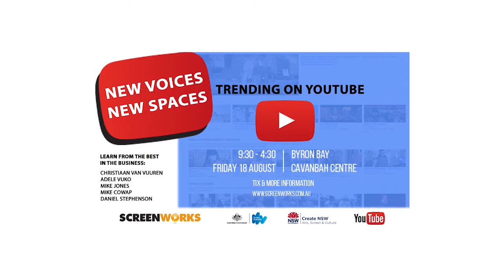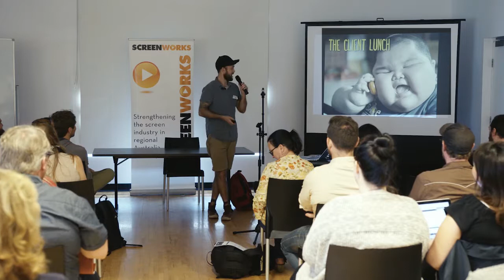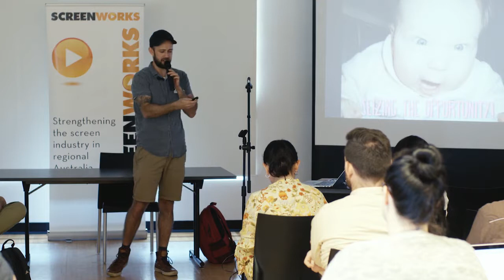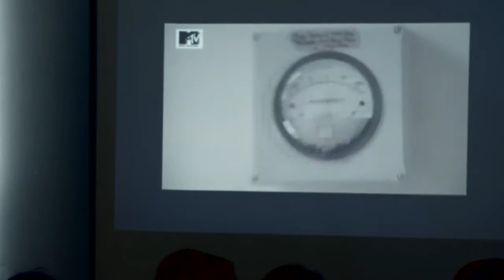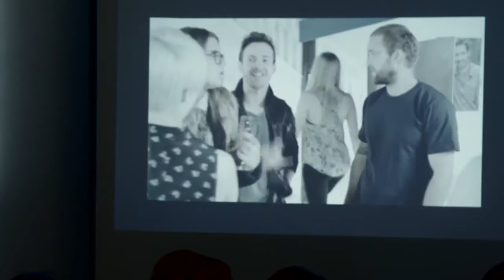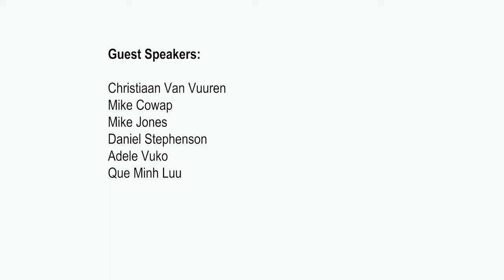New Voices, New Spaces: Christiaan Van Vuuren (Bondi Hipsters/Soul Mates) part 1of 4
Christiaan Van Vuuren is one of the creators, writers and directors of the multi-platform comedy series Soul Mates, which premiered on ABC in 2014. Soul Mates is a spin-off of the successful webseries Bondi Hipsters which Christiaan co-created with Nick Boshier,  for which he won an ADG Award for Best Direction in an Original Online Project in 2013, and whose YouTube channel has hosted in excess of 8.5 million views. Both Christiaan and Nick won the 2014 GQ Award for Comedians of the Year.
Christiaan has directed comedy project including, The Elegant Gentleman’s Guide to Knife Fighting (TV),  the webseries Skit Box and Eastern Suburbs Mums, and the viral Skit Box video Activewear. He has also written and directed content for brands including Old Spice, McDonalds, Vittoria, AMEX, Cadbury, Coca Cola, and Sony. Christiaan will next been seen on your screens in Top Of The Lake: China Girl and Ben Elton’s feature Three Summers.